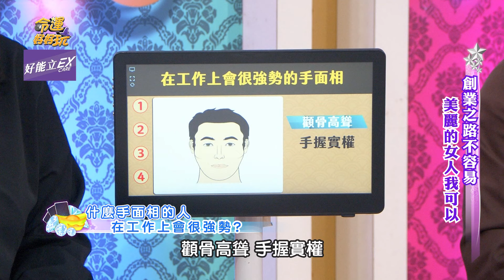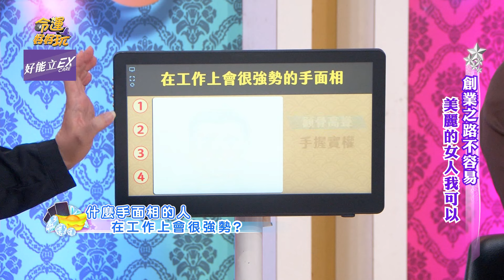何嘉文合夥好友撕破臉？3個月超短命公司解散內幕！【精華版】【好能立EX CARE】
公司成立三個月內就解散
何嘉文反而清醒合夥人們都有智慧？

【天生就是闆娘命的人！張盛舒鐵口預言愛雅快當媽？！公司成立3個月就解散！何嘉文合夥好友差點撕破臉？創業之路不容易！美麗女人我可以！